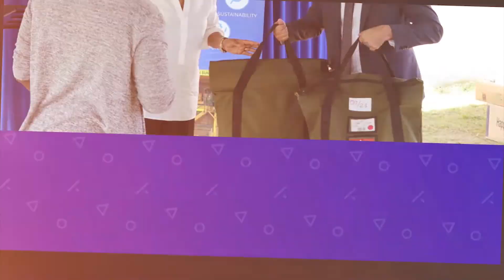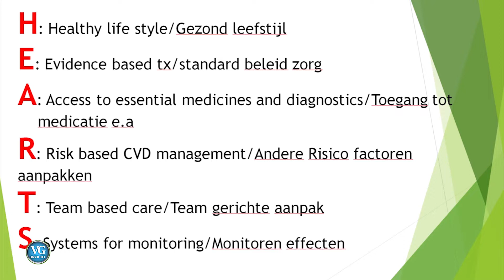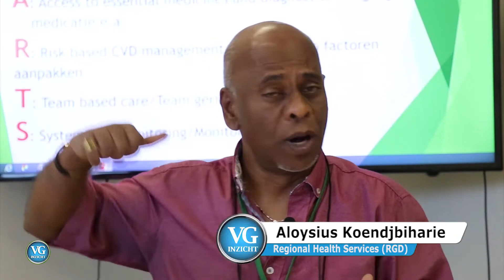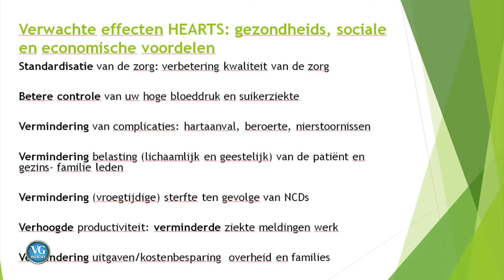VG Inzicht Episode 11: Hearts in Suriname